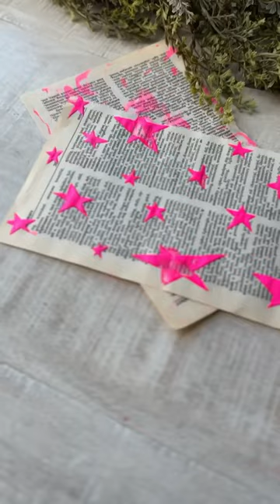The easiest way to make mixed media stencils